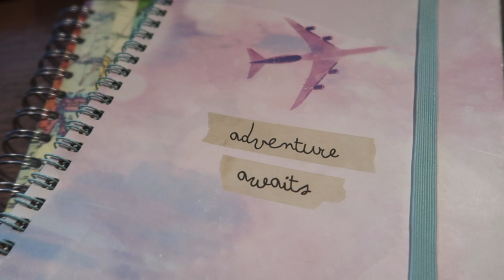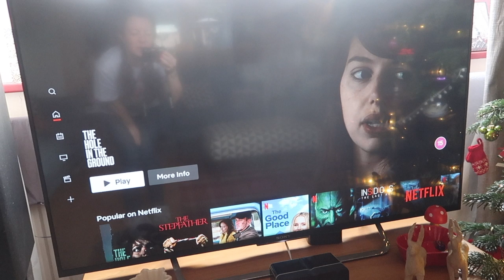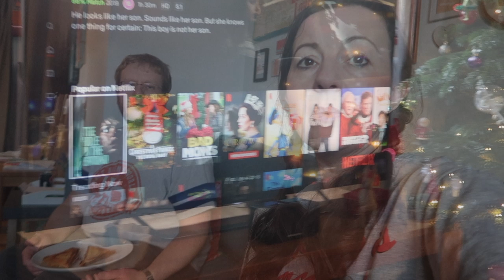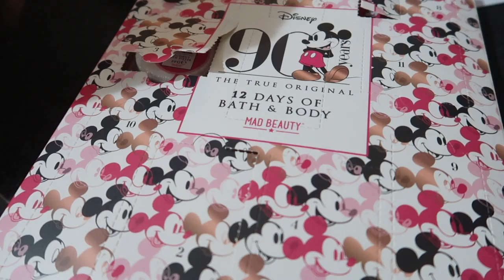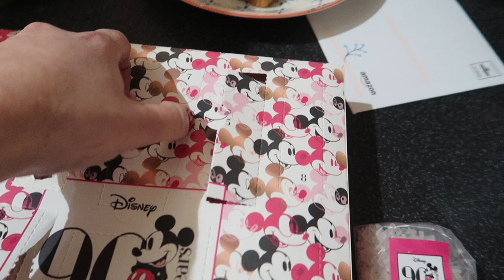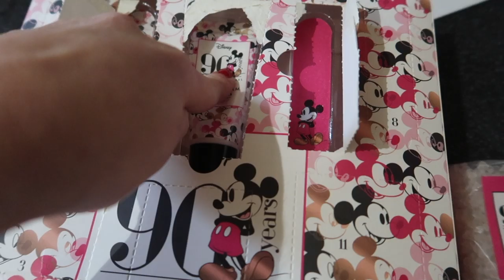VLOGMAS - Running a Buisness From Home | Homemade curry | Lollipop Box Club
Hello. It's our fifth December vlog!!! Home & work life. I hope you enjoy xx

Christmas Village